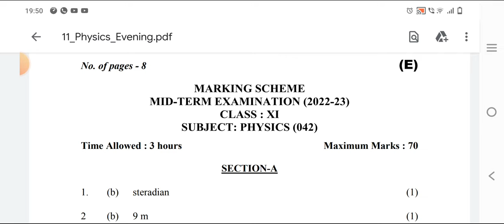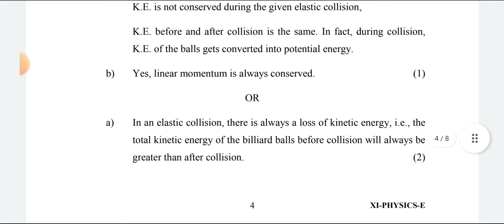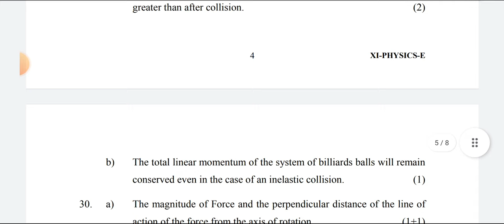CLASS 11 | PHYSICS ANSWER KEY Evening Shift | Mid Term Exam | CBSE BOARD